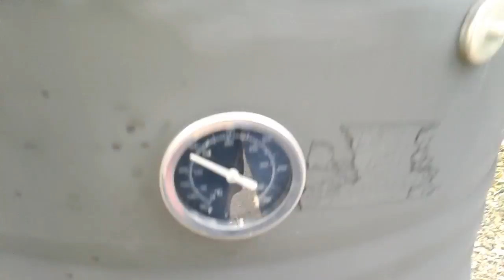Ugly drum smoker First time use.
First time use of the ugly barrel smoker.